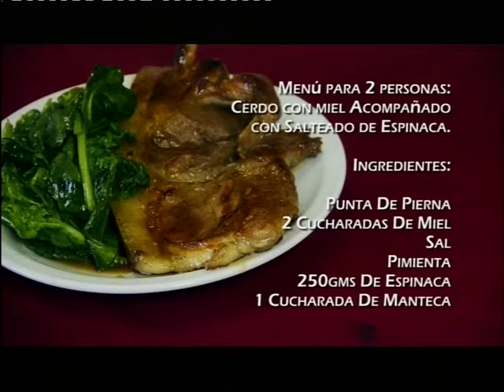Bloque de cocina (11-09-12)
El chef Mauro Nicola nos enseña a preparar otra de sus exquisiteces. ¿Te lo vas a perder?